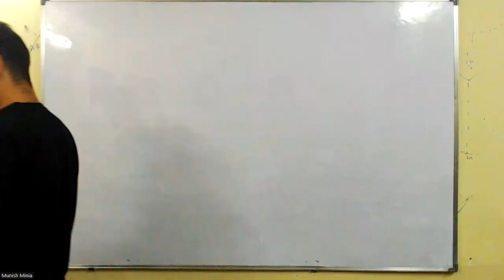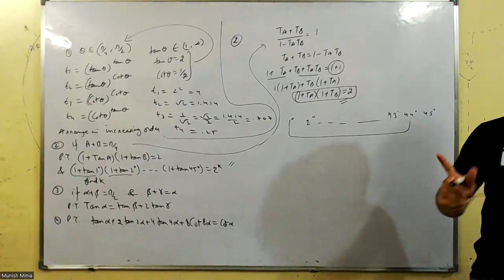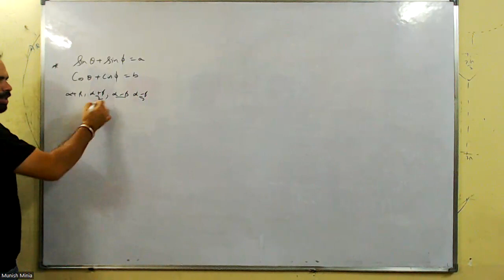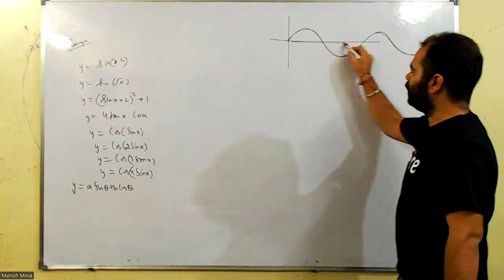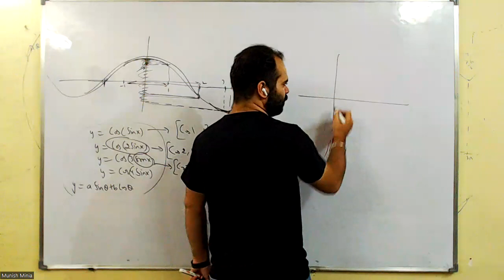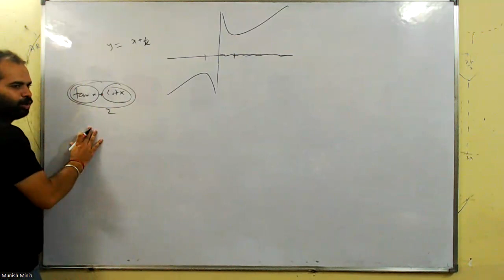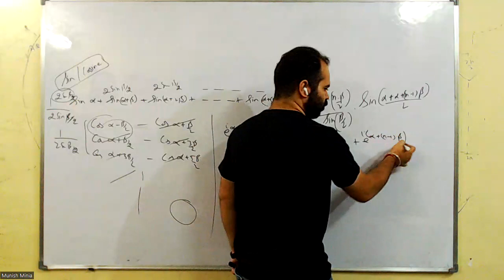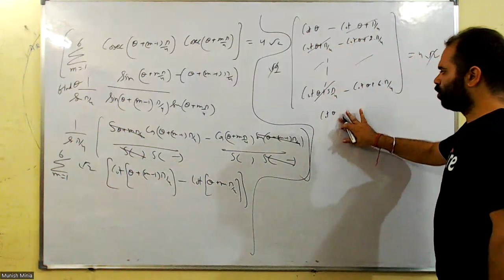Lec147 18th Oct | Trigonometry | Munish Sir